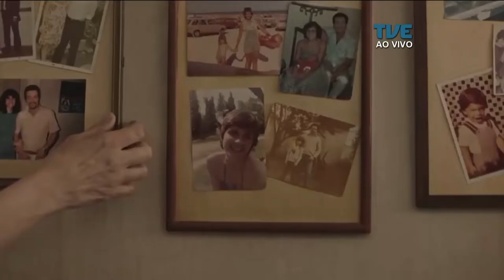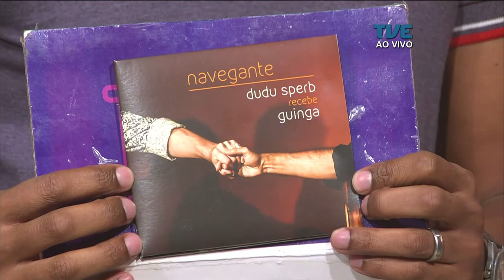ESTAÇÃO CULTURA 16/05/19